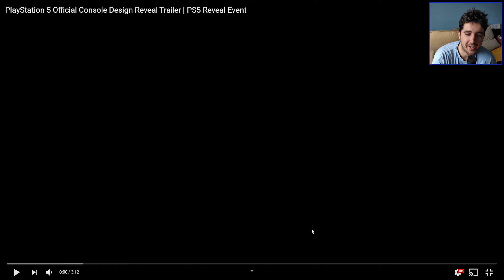PS5 CONSOLE REVEAL REACTION - PS5 Console Finally Shown - The Future of Gaming Reaction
PS5 CONSOLE REVEAL REACTION - PS5 THE FUTURE OF GAMING REACTION: Sony have just given us a taste of what the future of gaming looks like thanks to it's PlayStation 5 The Future of Gaming show & personally the future of gaming is looking very exciting! Finally the PS5 CONSOLE REVEAL is here with this first look PS5 console trailer!

The most exciting thing for me about the PS5 console reveal is the fact they're making two seperate consoles! Sony are diving into the world of digital with a PS5 digital edition that has no disc drive, I can't wait to see the price points, I imagine the PS5 digital edition will have a larger hard drive but I could be wrong considering all PS5 games will need an install regardless of whether they're on disc or not!

My PS5 reveal reaction / PS5 console reveal reaction is one of genuine happiness, the PS5 console reveal was fantastic and the machine looks great. Sony have really adopted a sleek and unique style for the PS5 and I think it's incredible. It will be interesting to see whether a PS5 black console will be available at some point as currently it is only white accessories and consoles that have been shown.

All in all the future of gaming event and PS5 console reveal was incredible

The Playsation 5 reveal event was a HUGE success & the first look at the PS5 console and controller was an added bonus!!!